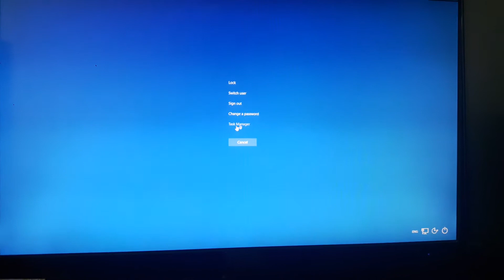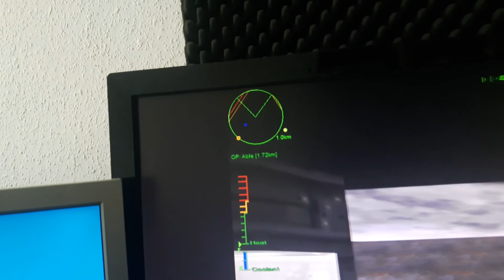MechWarrior 3 Windows 10 fix actually works!